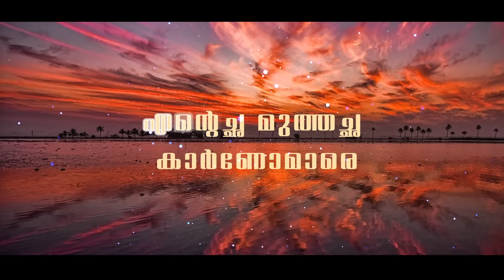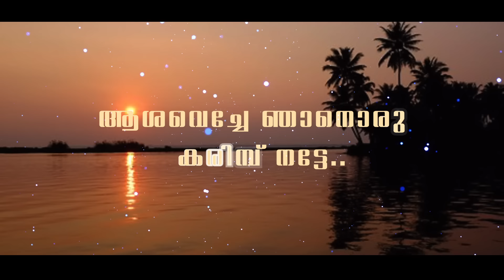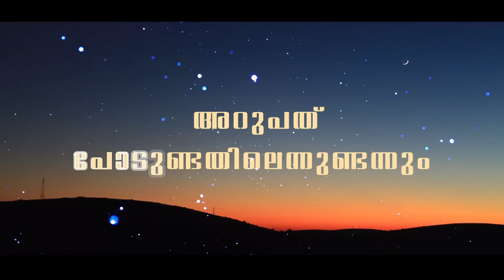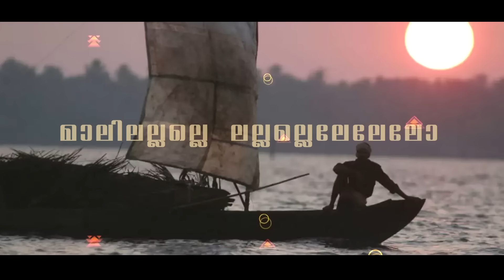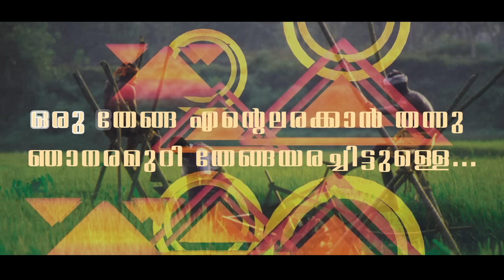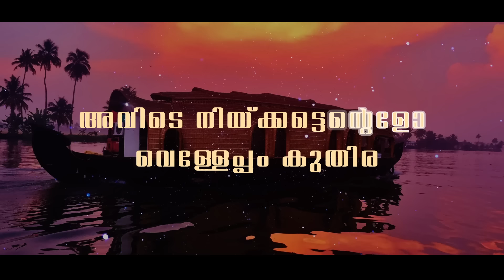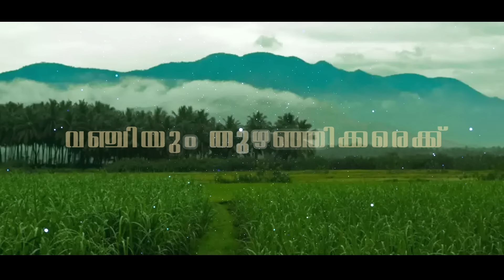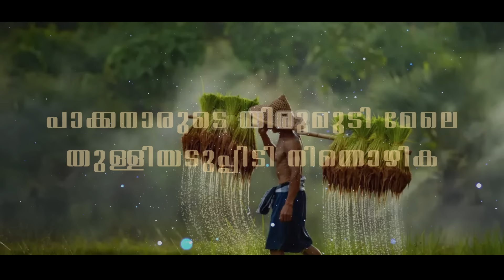Pala Palli Thirupalli | Original Version | Lyrical Video | Traditional Song | Nattupattu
Pala Palli Thirupalli | Original Version | Lyrical Video | Traditional Song
Singers : Akhilash Kariman, Shinu Madathara, Sreekuttan Sasthamkotta, Aneesh Therali, Vaishak Sreeragam
Music arrange : Vaisak Sreeragam
Lyrics & Music : Traditional
Orchestration : Babin
Special thanks : Vismaya Maya , Abi Veda
Editing : Dwithi
Pubilicity Design : Raheem Ichoos

NATTUPATTU
Audios & Videos